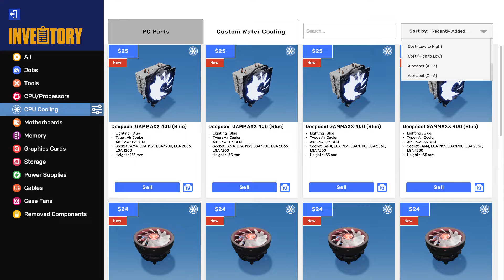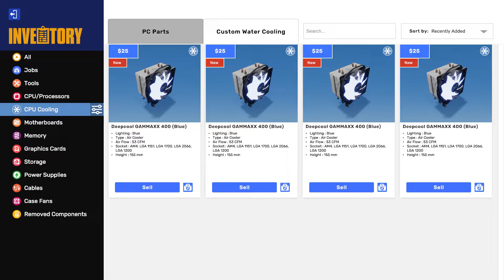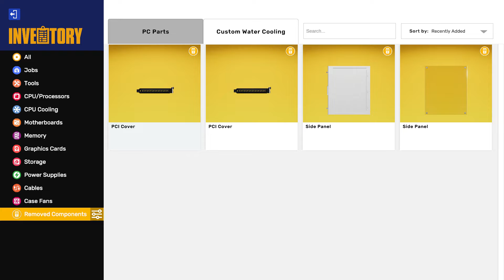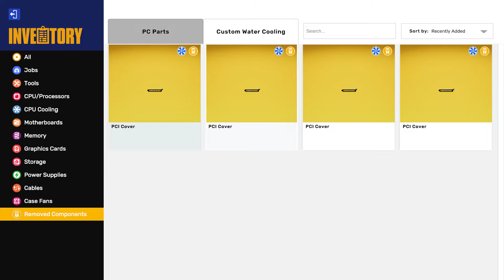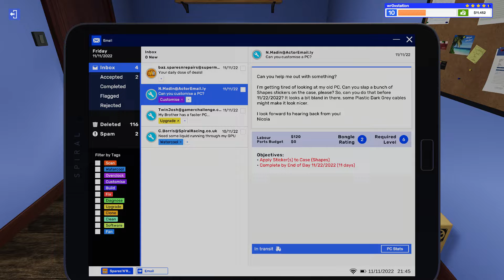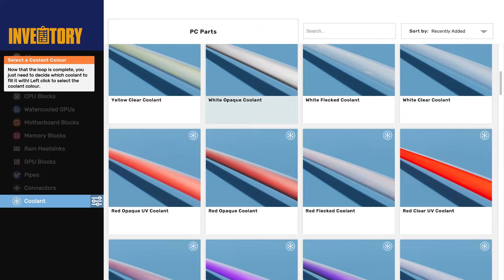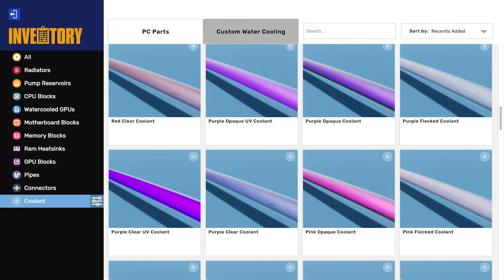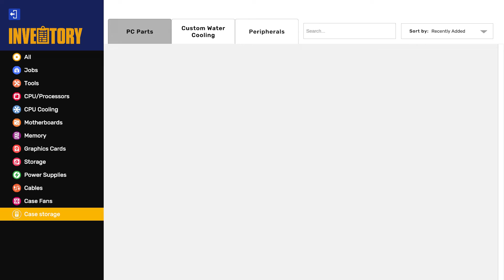PC Building Simulator 2 Wracks Plays Session 7